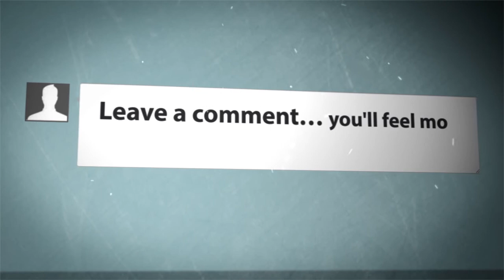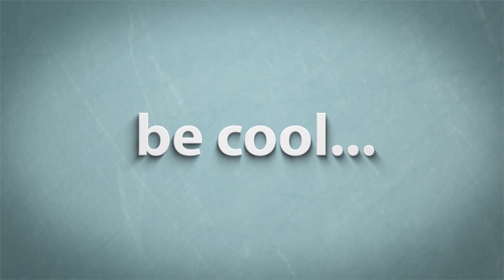Stardew Valley 2- Learning to Fish- Let's Play Stardew Valley Gameplay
Welcome to Stardew Valley!  Today we are invited to the beach to meet Willy, a fisherman.  He has a gift for us.

Stardew Valley, developed by ConcernedApe, and published by Chucklefish Games, is a farming themed RPG with time-management elements.

Stardew Valley is strongly reminiscent of titles such as Harvest Moon, Rune Factory, and even Animal Crossing, with an emphasis on social interaction and relationship building amongst the cute and colourful inhabitants of Pelican Town.

Finding the pressures and soulless grind of modern life too much, Wolfenout accepts an offer from his kindly Grandfather to take on the responsibility of managing his old farm in Stardew Valley. There he will make friends with the other inhabitants, go on adventures, and of course farm!

But there's more to Stardew Valley than meats the eye... there are mysteries to solve!